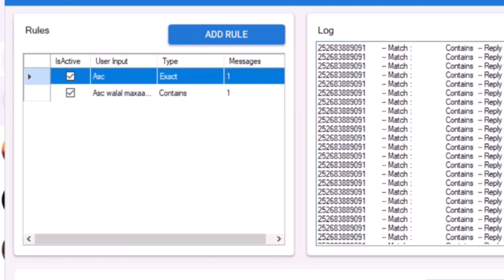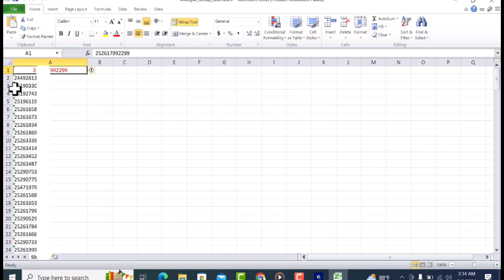𝗞𝗔𝗕𝗔𝗔𝗤𝗦𝗢 𝗤𝗔𝗥𝗔𝗦𝗛𝗞𝗜𝗜 𝗫𝗔𝗬𝗘𝗬𝗦𝗜𝗜𝗠𝗔𝗛𝗔 𝗙𝗔𝗖𝗘𝗕𝗢𝗢𝗞 𝗢𝗢 𝗜𝗦𝗧𝗜𝗖𝗠𝗔𝗔𝗟 SOFTWARE FREE AH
𝗞𝗔𝗕𝗔𝗔𝗤𝗦𝗢 𝗤𝗔𝗥𝗔𝗦𝗛𝗞𝗜𝗜 𝗫𝗔𝗬𝗘𝗬𝗦𝗜𝗜𝗠𝗔𝗛𝗔 𝗙𝗔𝗖𝗘𝗕𝗢𝗢𝗞 𝗢𝗢 𝗜𝗦𝗧𝗜𝗖𝗠𝗔𝗔𝗟 𝗙𝗥𝗘𝗘 𝗦𝗢𝗙𝗧𝗪𝗔𝗥𝗘.